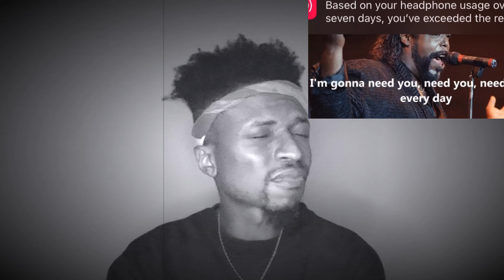BARRY WHITE “IM Gonna Love You Just A little more Baby“ |Reaction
Barry white I’m gonna love you just a little more baby